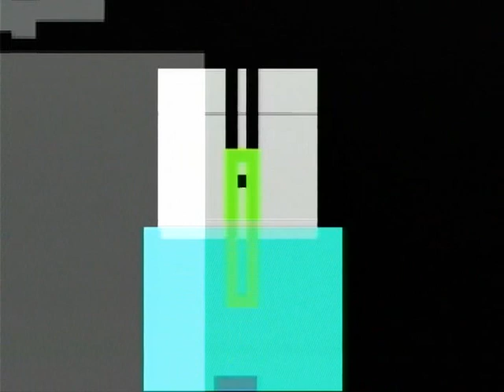Pole feat. Fat Jon / Visomat Inc. — Back Home (Live)